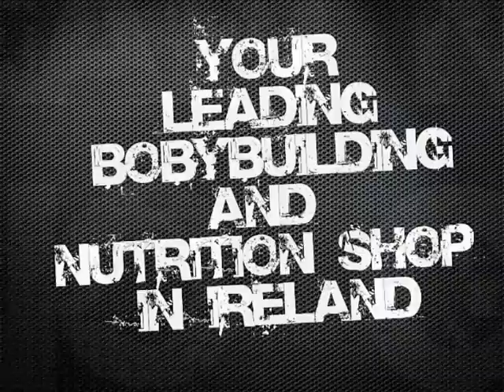Janek Kozakiewicz 2 Farmers walk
Janek Kozakiewicz Farmers Walk
1st walk  280kg
2nd walk 300kg
3rd walk  320kg